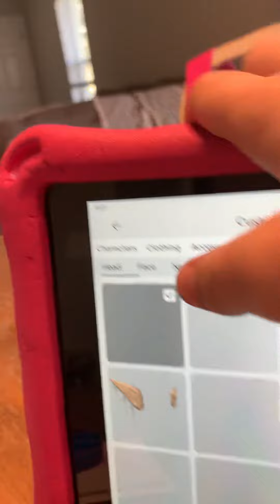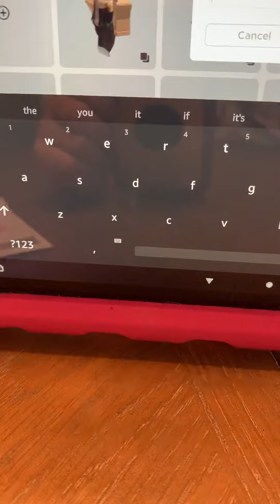When my mom wants to see my Avatar